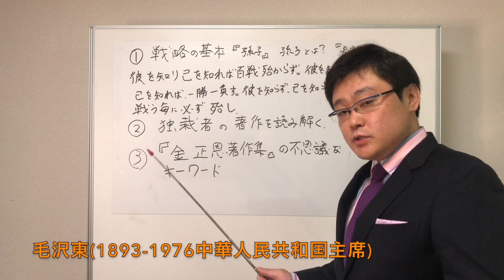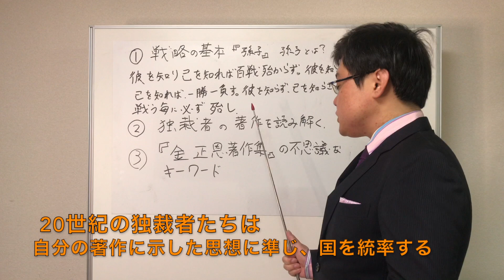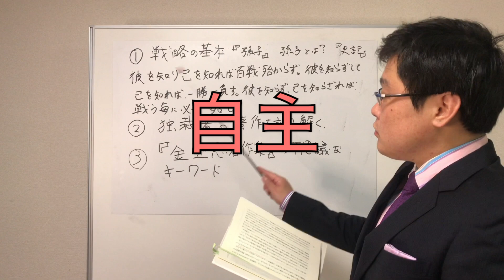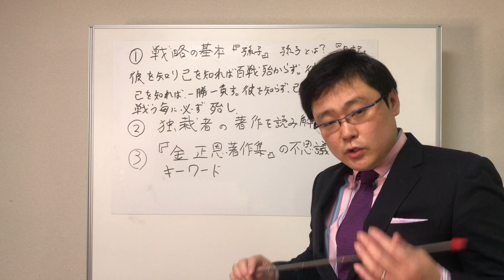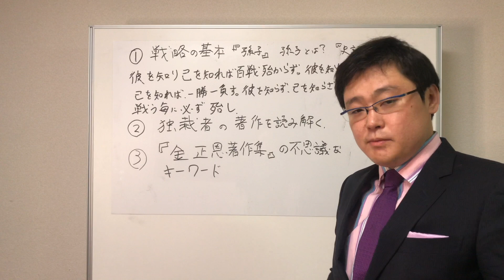2019.11.02岩田温の注目ニュース！主体思想②著作から読み解く独裁者の論理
主体思想シリーズ第２弾！！